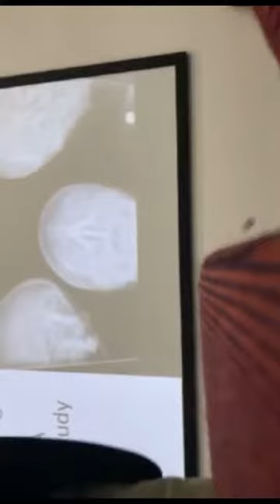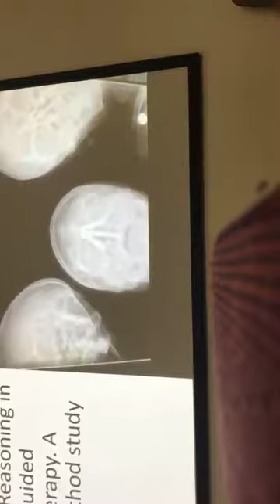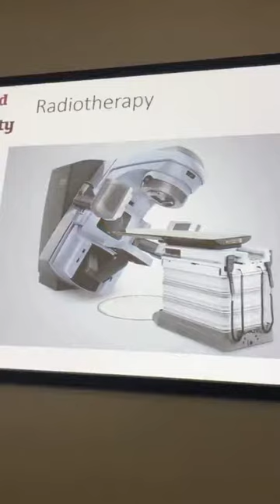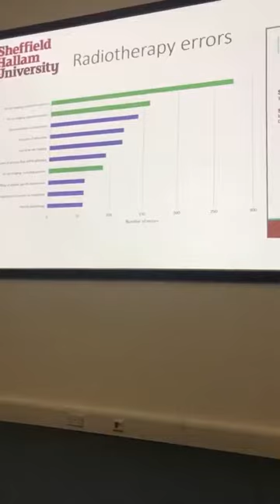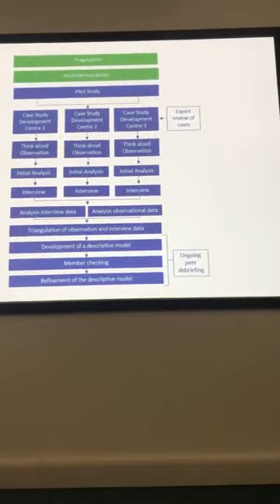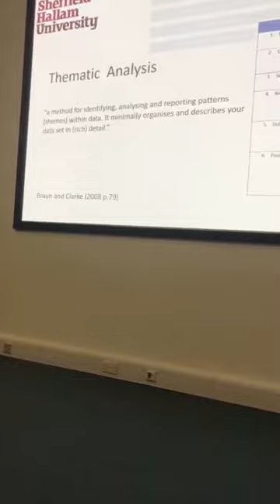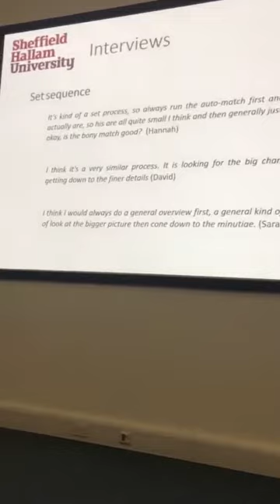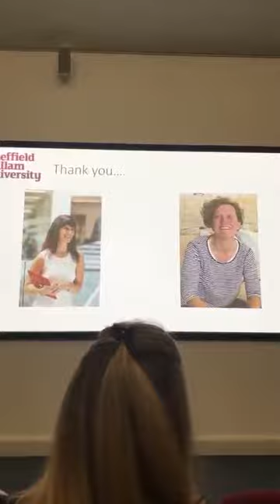Research Seminar Dr Mark Collins